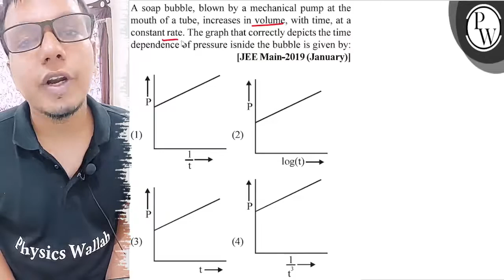(Ill A soap bubble, blown by a mechanical pump at the mouth of a tu...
(Ill A soap bubble, blown by a mechanical pump at the mouth of a tube, increases in volume, with time, at a constant rate. The graph that correctly depicts the time dependence of pressure isnide the bubble is given by:
[JEE Main-2019 (January)]
\( (2) \)